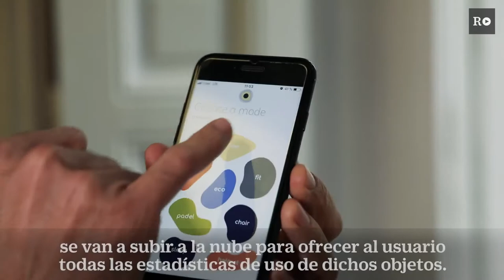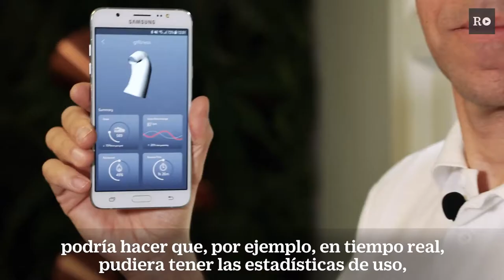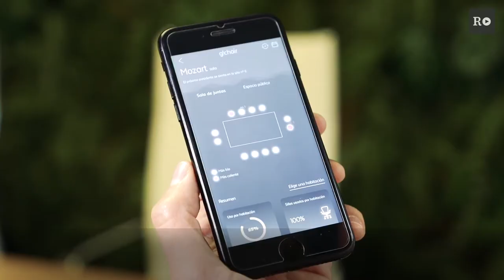Un prototipo para hacer prototipos de objetos inteligentes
La compañía madrileña Geeksme está desarrollando un sensor que eliminaría las barreras de entrada que encuentran muchas compañías para trabajar en soluciones de internet de las cosas.